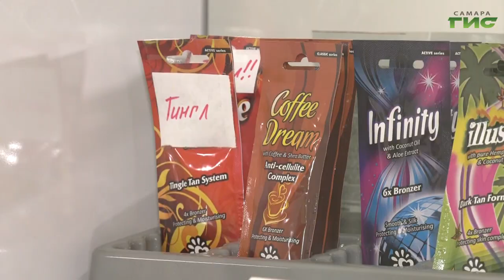Специальный репортаж от 15.06.2023. "Солярий: польза или вред"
Летом многие из нас предпочитают принимать солнечные ванны. Кто-то загорает на пляже. А для тех, у кого нет свободного времени — существует солярий и даже моментальный загар. Узнаем, что больше нравится самарцам.